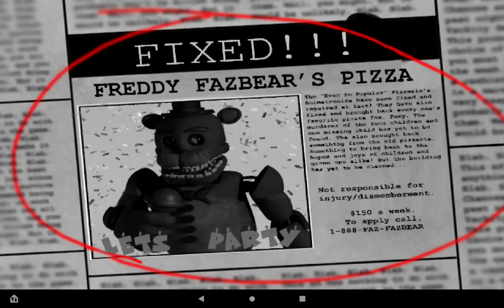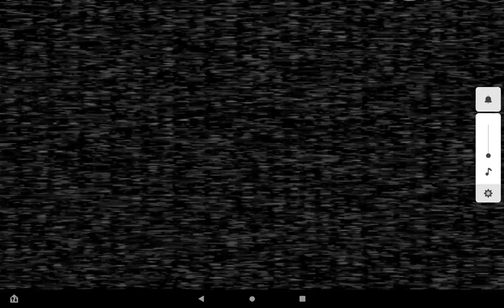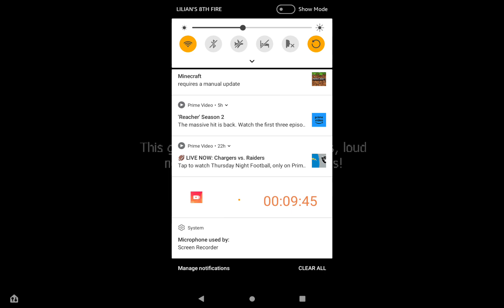fnaf 3 ( fan made ) PT 1